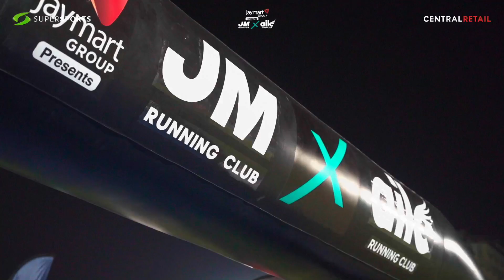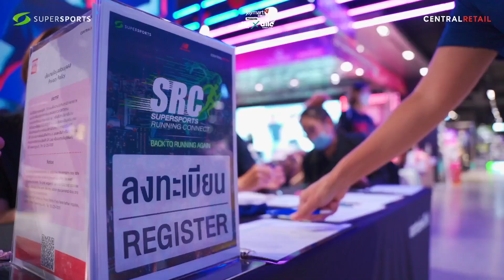Supersports x Jo Fukuda (NN Running Team) in Bangkok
🎥ไฮไลท์ คุณโจ ฟุคุดะ นักวิ่งญี่ปุ่น สมาชิกของ NN Running Team ที่มาโค้ชชิ่งการวิ่ง และวิ่ง City Run กับผู้ที่ชื่นชอบการวิ่งจาก Supersports

ดูภาพทั้งหมดเพิ่มเติมได้ที่

ช้อปสินค้ากีฬาออนไลน์ได้ที่
โปรโมชั่นลดราคา การันตีแบรนด์สปอร์ตของแท้ 100% ส่งฟรี บริการเก็บเงินปลายทาง และคืนสินค้าฟรีภายใน 14 วัน

 ติดตามข่าวสารและโปรโมชั่นอัพเดทของ Supersports ได้ที่